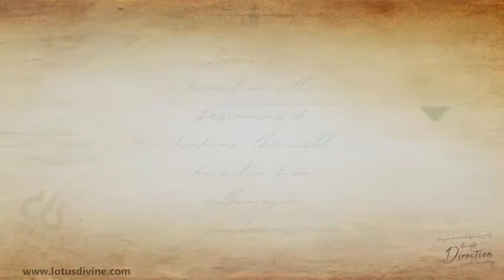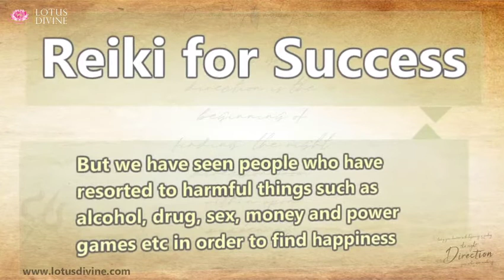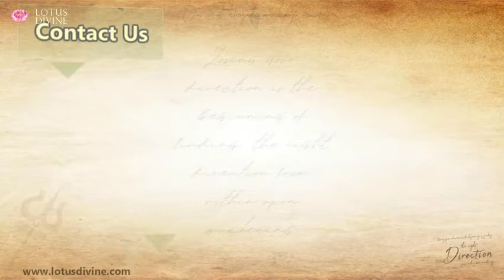Reiki for Success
"All of us want to fulfill our hopes and dreams and have a better quality of life. You need to be happy, fulfilled, satisfied and better. These are the most common traits across all humankind, past or present.

The desire to fulfill your desires and the energy that comes with them can be a tremendous force in making things happen. While many people accomplish many things in pursuit of their dreams, they continue to desire more. People or cultures will often tell people that if we want to be happy, we should do this and that. To live the 'desired lifestyle', we are taught that we must have a good job and a place to live.

People have used harmful methods such as alcohol, drug, and sex to try to find happiness. What is the point of this happiness? It's not, it seems. This is because they want to be more and compete with others for a better status. It is a continual 'battle,' which leads us nowhere.

They are left feeling unsatisfied and dissatisfied because their goals do not lead to happiness and success. True happiness, however, is something that only a person can achieve. The search for 'everything,' while an internal phenomenon, is an illusion. This makes it seem that we are in a never-ending loop or circle where we keep getting more.